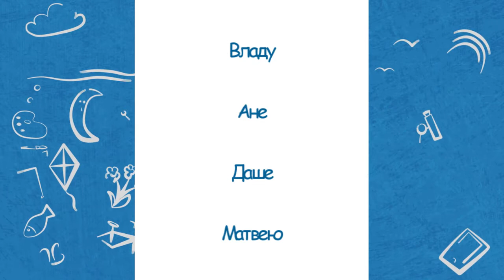Недетский вопрос - Работа